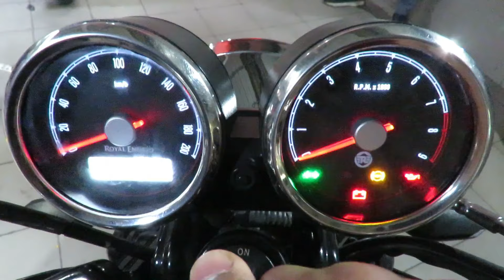Royal Enfield Classic 350 Next Gen Shocker Adjustment | Do it Yourself | 😍😍😍 Vlog # 192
In this video, we showcase you Royal Enfield Classic 350 Next Gen Shocker Adjustment | Do it Yourself | 😍😍😍 Vlog # 192

In our previous, we showcased the Royal Enfield Classic 350 Next Gen Tripper Navigation Update | खुशखबरी Next Gen के लिए😍😍 Vlog # 179

The Royal Enfield Classic 350 next gen opened up a new chapter in the brand’s history, being the first all-new motorcycle to be born out of the J-platform. It set new benchmarks for the brand’s 350cc lineup in terms of refinement and performance
We hereby present to you the the  method to adjust the shocker in you classic 350 next gen.

WhatsApp to purchase the  backrest kit , fog light , AHO Kit  and tank badge   : 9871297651